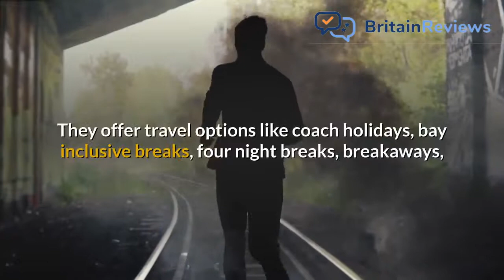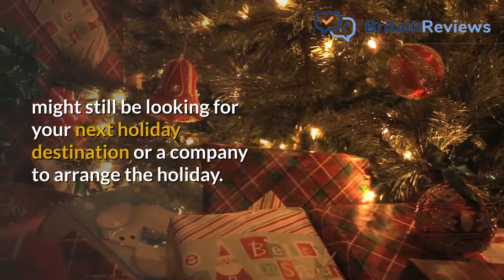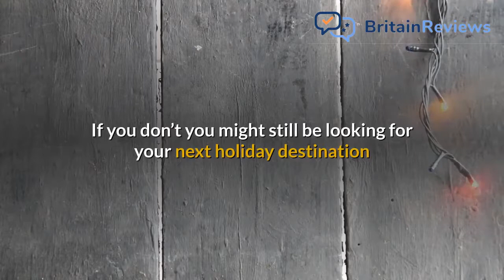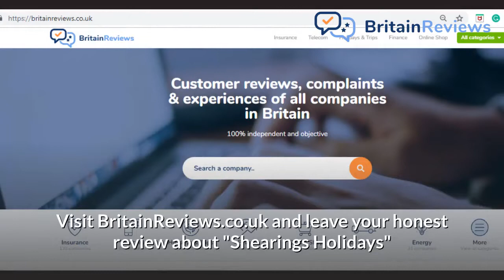Shearings Holidays Reviews Uk (2019)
Reviews Shearings Holidays
There are various locations that you can go to for holidays all over Europe as every country have one or more cities with a lot of things to see and do. However, when you are going to a country or city for the first time, you will need the services of a holiday provider such as Shearings Holidays to help you with planning and implementing your holiday plans. Before using their services, you can read honest reviews about Shearings Holidays here.

What do you want to know about Shearings Holidays
Shearings Holidays is a holiday provider that can help you plan your holiday when you want to visit a European country such as Spain, Wales, England, Italy, Germany, England, Belgium, France, Holland, Eastern Europe, Switzerland, and Scotland. They can help you enjoy your holiday in different cities in these countries. For example, if you are considering UK and Ireland locations, they can help you holiday in cities such as Liverpool, London, York, Eastbourne, Newquay, Scarborough, and Loch Lomond among others. Their services are not limited to Europe as they can take you on tour to other countries and continents such as Asia, USA, Canada, New Zealand, Australia, and South America among others.

What are the Services offered by Shearings Holidays
The Services offered by Shearings Holidays including different types of travel holidays in different countries within and outside of Europe. Shearings Holidays Travel Options include coach holidays, bay inclusive breaks, four-night breaks, breakaways, midweek offers, family holidays, last-minute escapes, festive breaks, history and heritage trips, winter holidays, sports tours, city breaks, railway tours, summer holidays, coast inclusive holidays, air travel, self drive hotel breaks, Lake Como holidays, Llandudno couch holidays, Keukenjof trips and even river cruises. During such Shearings Holidays trips, you could also get the opportunity to visit events and themes such as grand Prix rallies, Christmas markets, and music tours among others.

How to use Shearings Holidays
You can book for any of all the Services offered by Shearings Holidays through their website. You will be expected to specify your departure location, destination, departure date and duration of the trip. Once you have specified this, you will be directed to a page where all available holiday options you can enjoy based on the details you have provided will be listed. You can subsequently make your choice and complete your booking. It is also possible to sign up for their online newsletter that will automatically qualify you to win a prize from them. You can contact their customer care centre if you have questions, complaints or problems that you want to be clarified.

Share your Shearings Holidays Experience
If you have used their services, you can share your Shearings Holidays Experience here. You can share comments, opinions, tips, and complaints about their services that you have used. How easy it was for you to book the service, was the service worth the money you paid, how timely and professional were their staff among other information you might want to share.